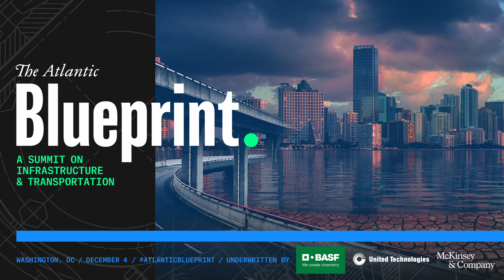How Does Climate Change Affect Airplanes?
How does climate change affect airlines and airplane mechanics, and what effects are airlines anticipating as climate change continues to worsen?

Nancy Young, vice president of environmental affairs at Airlines for America, joined journalist John Donvan to discuss.